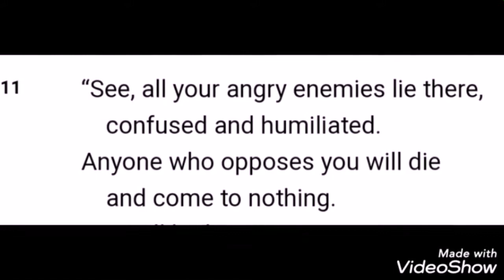Don't be afraid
Created and published on 8/20/19

Isaiah 41:10-13